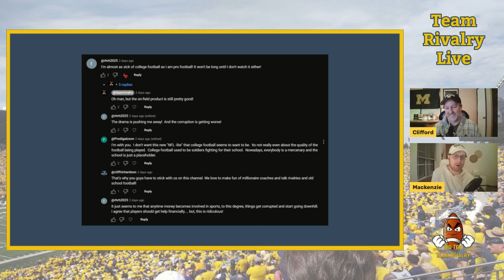Is College Football WORTH watching?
A comment on one of our recent, and amazing, videos mentioned that collegefootball is about to become as unwatchable as the NFL!

0:00 The Comment
3:00 Drama and Chaos
5:00 It's all about kickoff
9:00 Academics
12:00 NFL?
15:00 Broke?